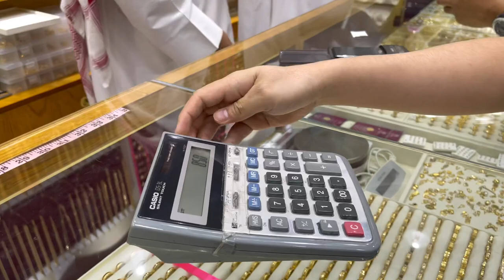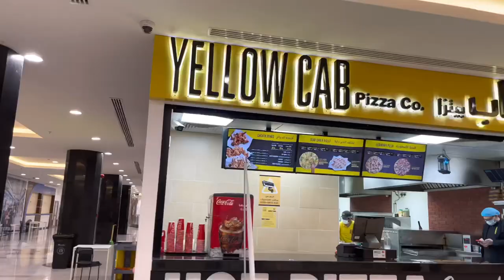PART 1: BATHA TAMBAYAN NG MGA OFW SA RIYADH SAUDI ARABIA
Al-Bat'ha (Arabic: البطحاء) is an urban baladiyah and the oldest commercial district of Riyadh, Saudi Arabia,[1] which also includes neighborhoods of al-Manfuhah, ad-Dirah, al-Mansourah, al-Khalidiyyah and parts of Sinaiyah Qadeem.[2] Apart from being a historic flea market,[3] the locality is also famous for its large population of Bangladeshi migrant workers,[4][5] along with significant presence of Indians, Pakistanis, Filipinos and Sri Lankans[6] who altogether dominate around 70% of the economic activity in the downtown.[7] It was made into a municipal division (baladiyah) in 1977 during the reign of King Khalid in order to have a better administration over the area.[8]